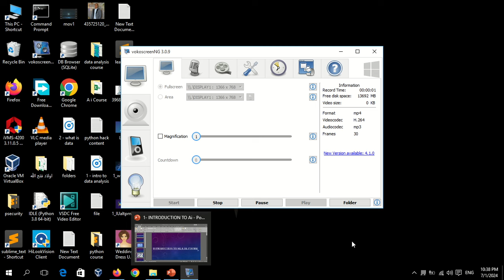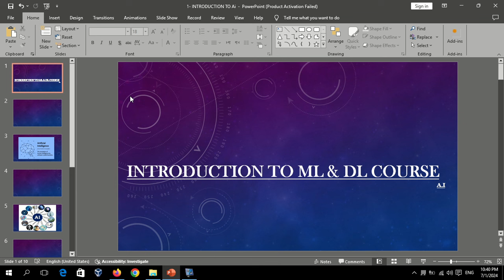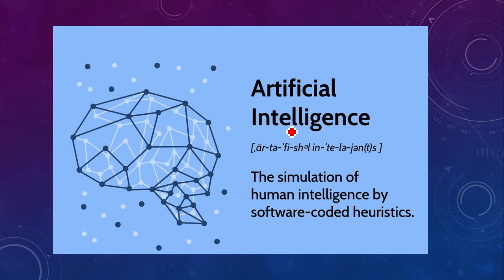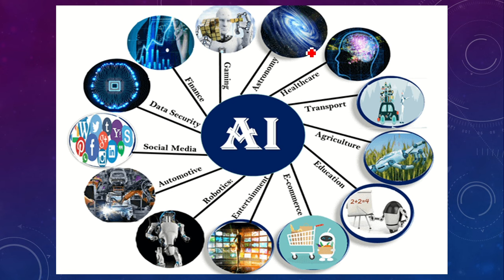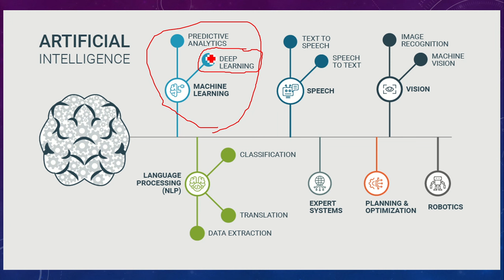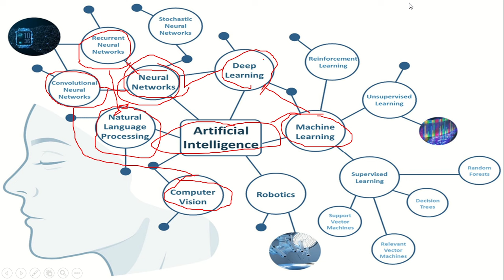1 - مقدمة كورس تعلم الالة بأختصار - machine learning crash course